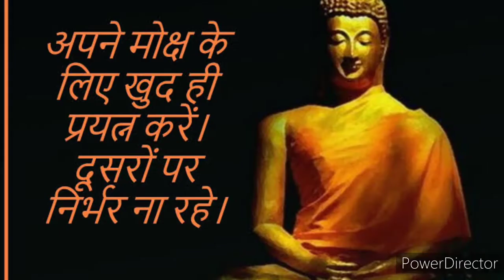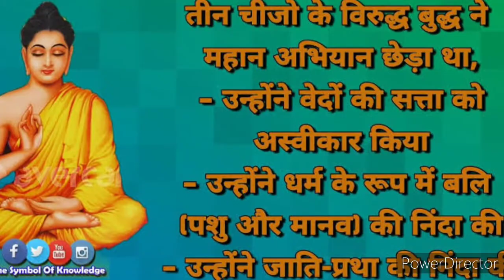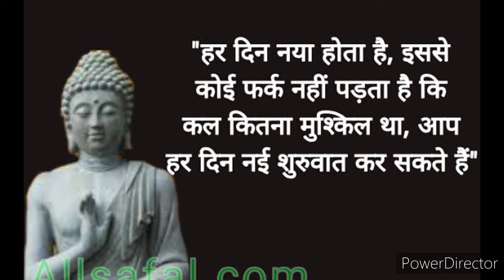भगवान बुद्ध के 25 अनमोल विचार k k corner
समस्त देशवासियों को बुद्ध पूर्णिमा की हार्दिक शुभकामनाएं